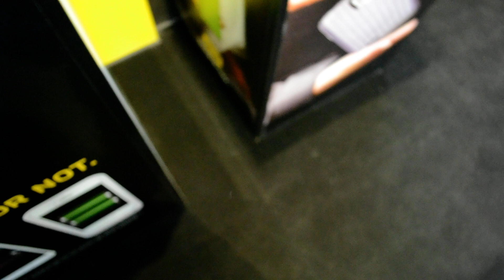Otterbox Resurgence 2000mAh ütésálló iPhone 5/5S akkumulátor bemutató videó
Kipróbáltuk az Otterbox legújabb Resurgence szériáját ami nemcsak, hogy ütésállóvá teszi a készülékünket, hanem az akkumulátor üzemidejét is a duplájára növeli.